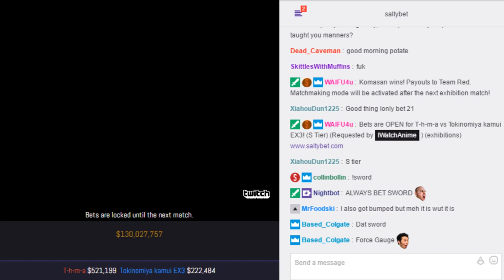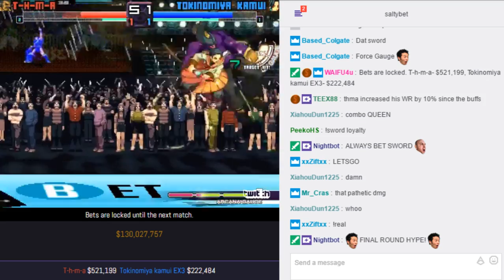SaltyBet: T-H-M-A Vs. Tokinomiya Kamui EX3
T-H-M-A($521,199) by Yes Vs. Tokinomiya Kamui EX3($222,484) by X}u[ at (Exhibitions) Shaker Classic 7717